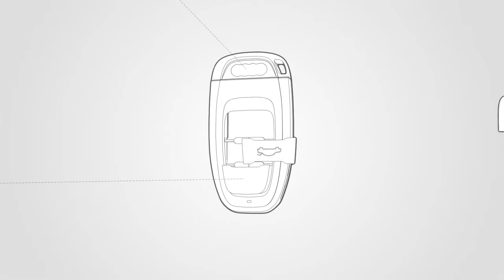Audi Finance HP